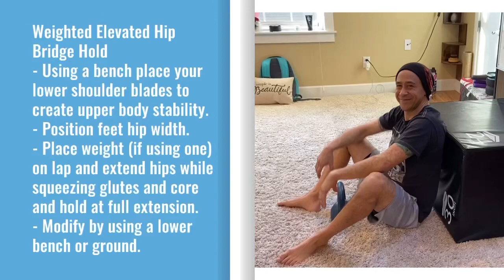Weighted Elevated Hip Bridge Hold